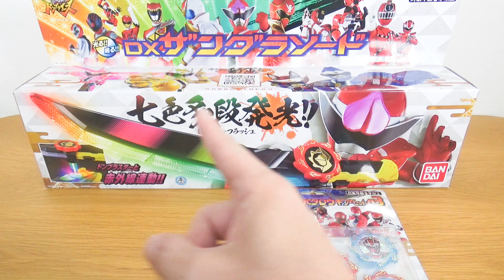暴太郎戦隊ドンブラザーズ！レジェンド戦隊のアバタロウギアで連動遊び！ドンブラスターとザングラソードが赤外線連動で必殺技！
今回はドンブラスターとザングラソードとレジェンド戦隊のアバタロウギアを使って、オリジナルの変身音声、必殺技音声を流すぞ！赤外線連動だ！